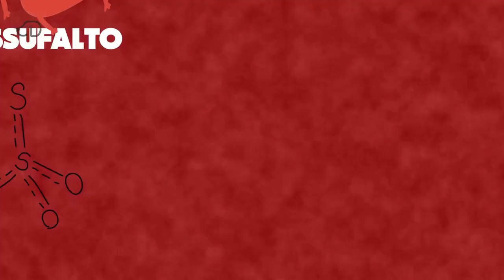5 alimentos que podem matar um cachorro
Conheça agora os 5 alimentos mais perigosos para a saúde de um cãozinho e que podem até mesmo matar um cachorro.
Por: Dogueiros